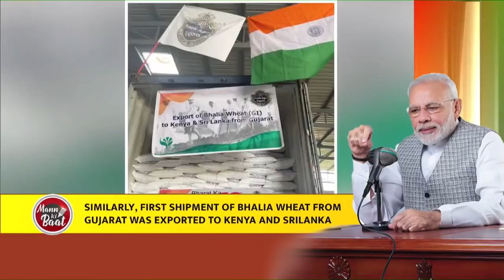$400 billion goods export is an achievement that fills all of us with pride: PM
During Mann Ki Baat, PM Modi spoke at length about the historic achievement of $400 billion goods exports and one lakh crore worth order value through GeM portal. He termed the achievements as success of ‘Make in India’ initiative. As always, PM Modi shed light on numerous inspiring life journeys during the episode. He shared stories of Padma awardees, water warriors and cleanliness champions.